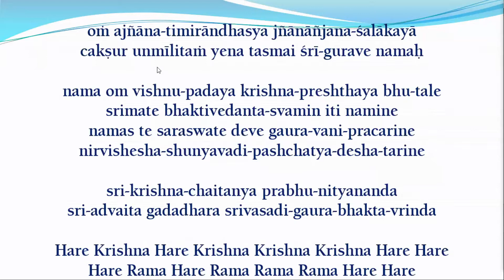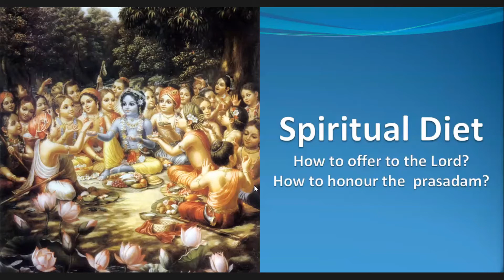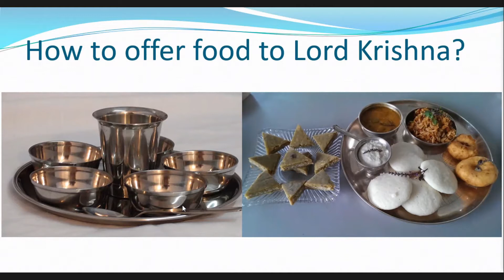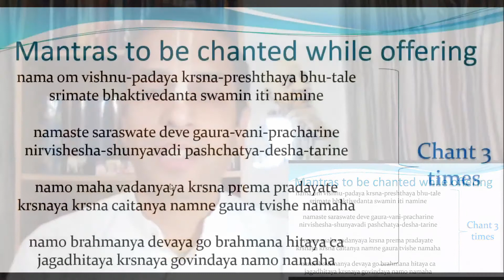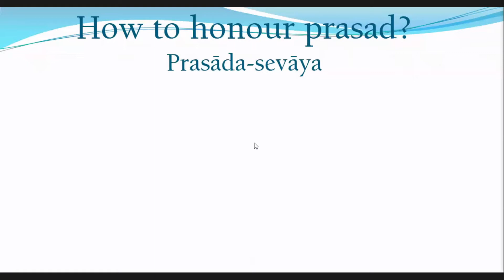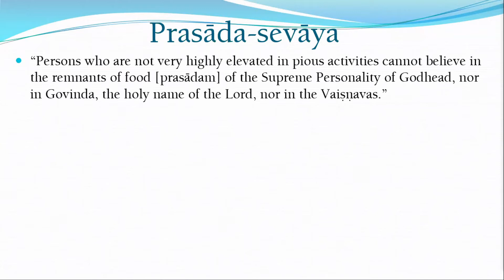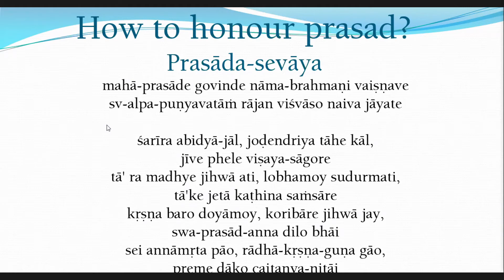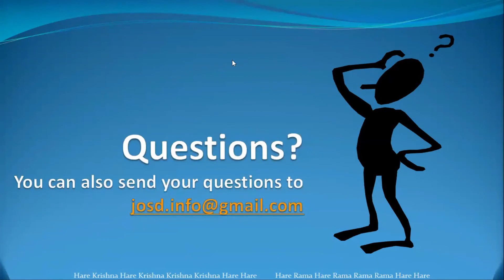Spiritual Diet - How to offer to the Lord? How to honour the prasadam?